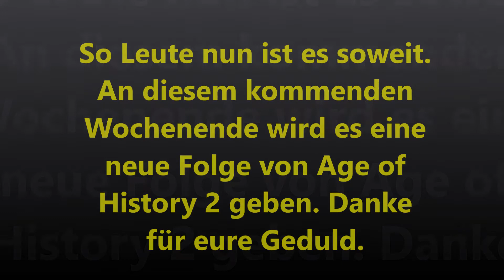Info Update Age of History 2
🙋 Hallo und Herzlich Willkommen auf meinem Kanal 🙋 Fast täglich neue Folgen.